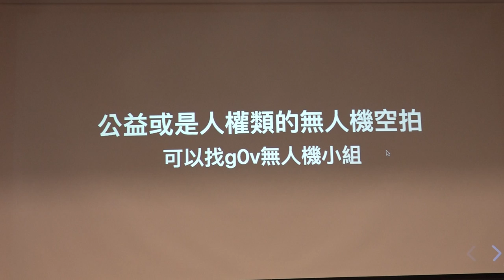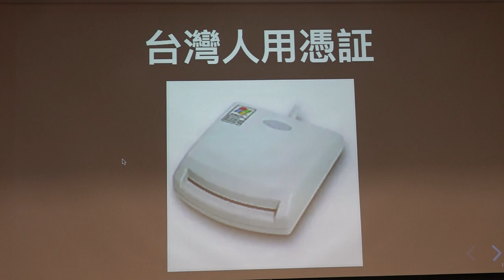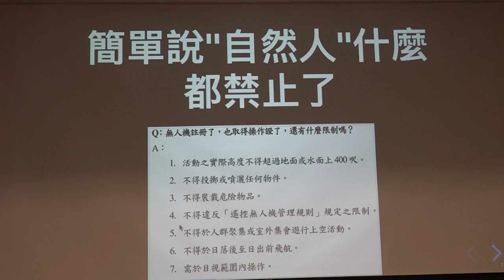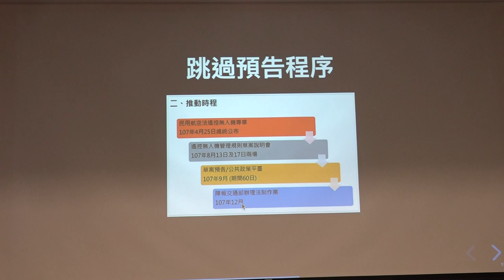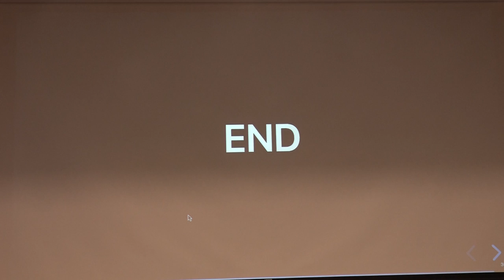g0v tw hackath32n — 成果報告 — 無人機法規的奇異旅程 ／ Gavin — 蜂蜜檸檬松